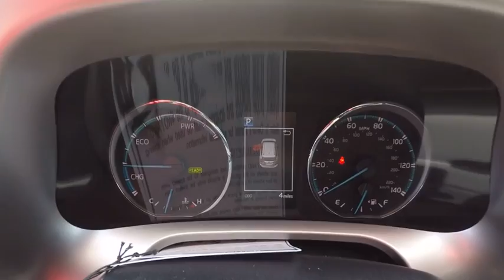2017 Toyota RAV4 Hybrid HYBRID LTD AWD SUV Schaumburg IL 173375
2017 Toyota RAV4 Hybrid HYBRID LTD AWD SUV

Schaumburg Toyota
875 W Golf Rd

TECH PACKAGE|50 STATE EMISSIONS|MUDGUARDS|TONNEAU COVER|WHEEL LOCKS|ALL WEATHER MATS|SAFETY FIRST